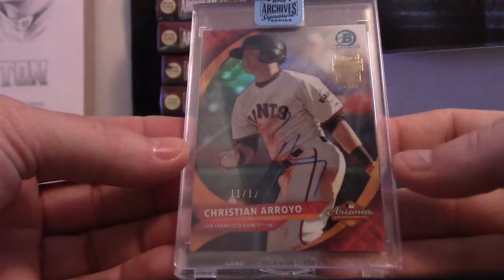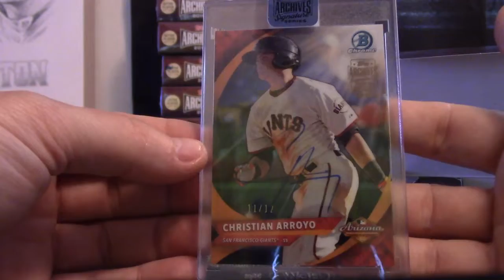Michael B's 2018 Topps Archives Signature Series Baseball Box Break